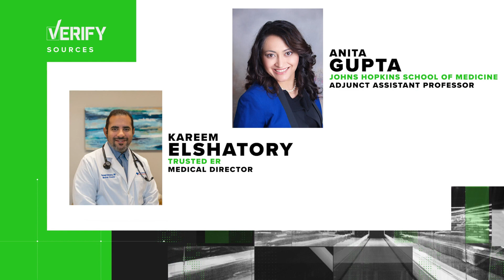VERIFY: Vaccinated people can’t spread side effects to other people. Here’s why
There's a viral meme going around that claims Pfizer thinks its own vaccine is dangerous. That didn't pass the smell test. So, we had Jay Wallis look into it.